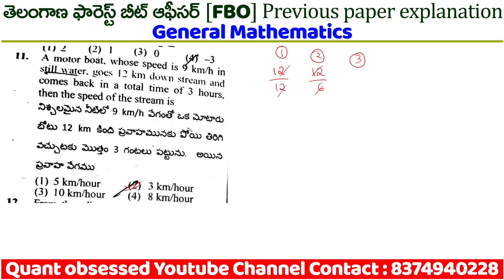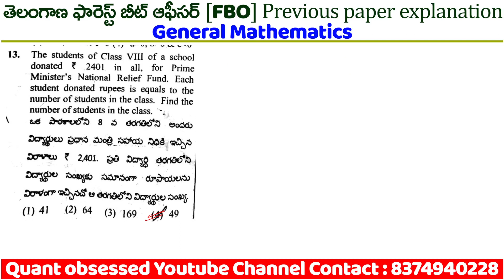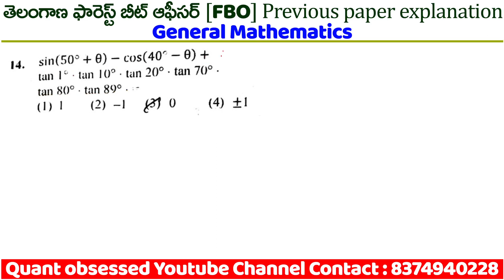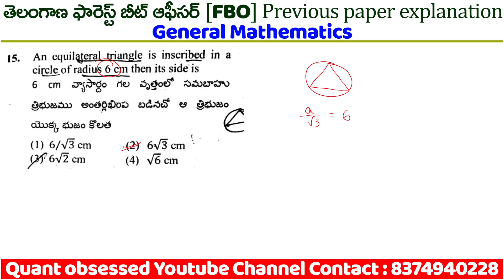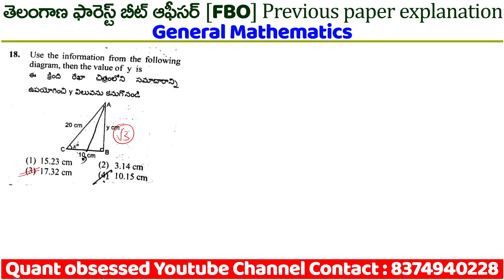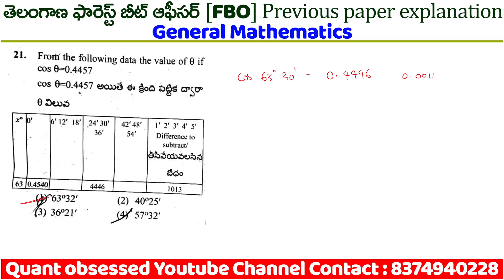Forest Beat Officer (FBO) Telangana TS FBO General Mathematics Previous paper explanation